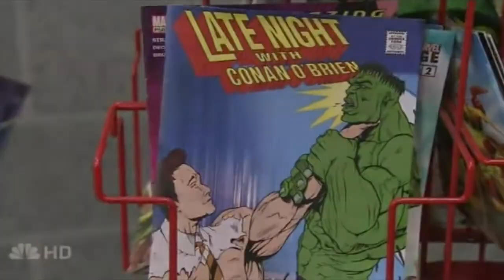Conan O'Brien Comic Book Segment